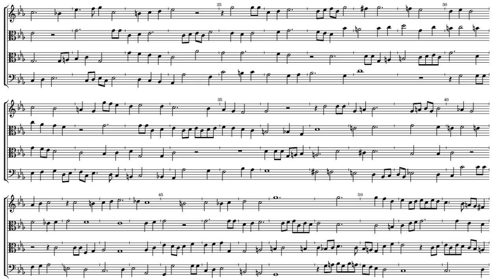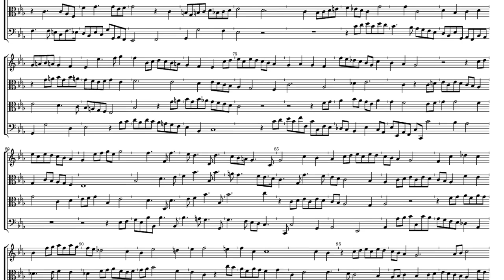John Jenkins Fantasia 3 a 4